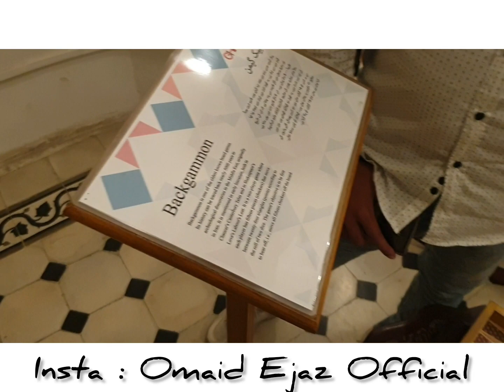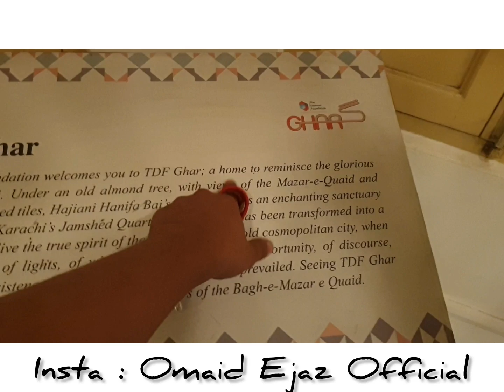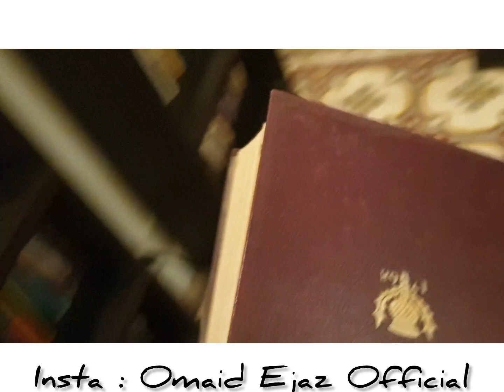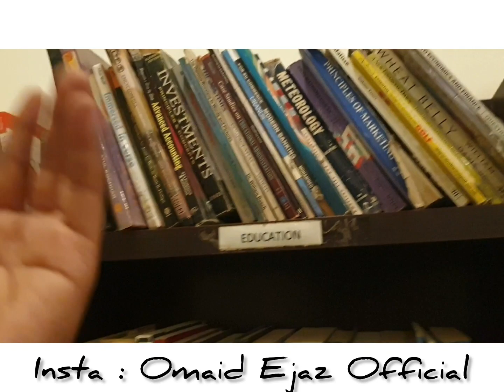TDF Library Karachi / New Year 2023/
tdf library karachi